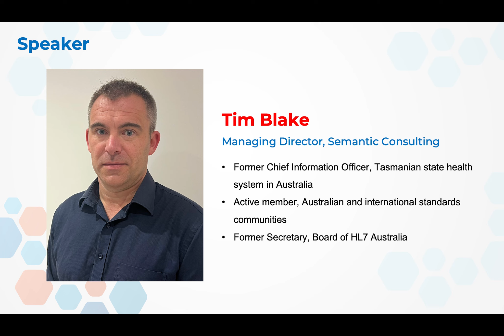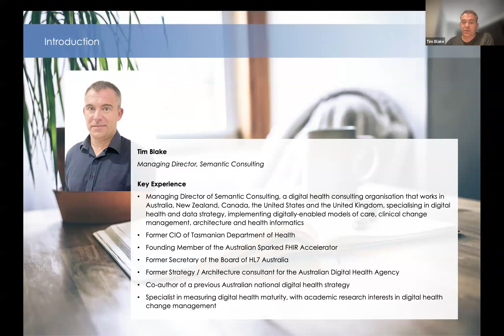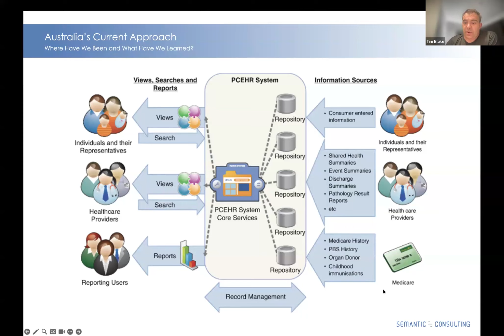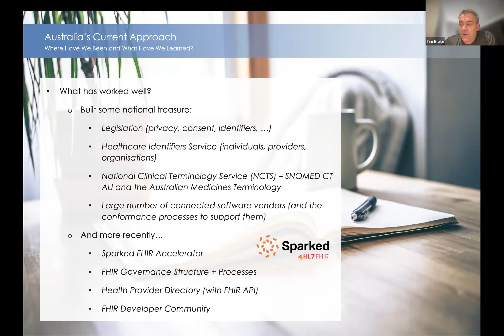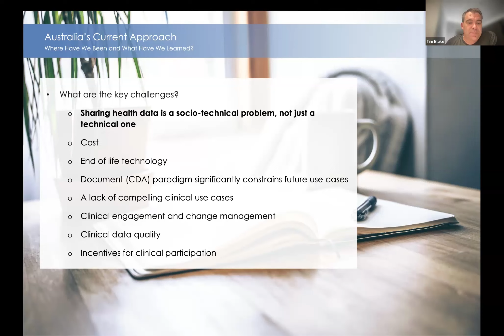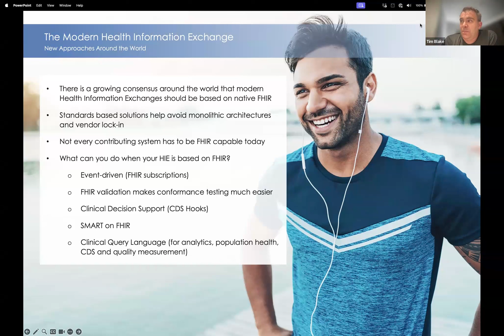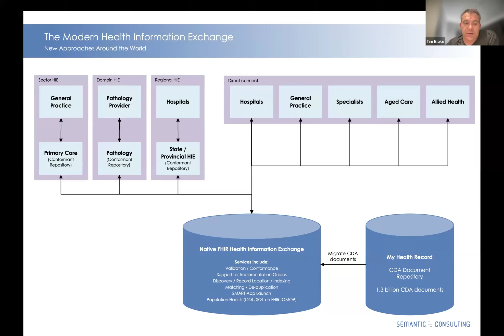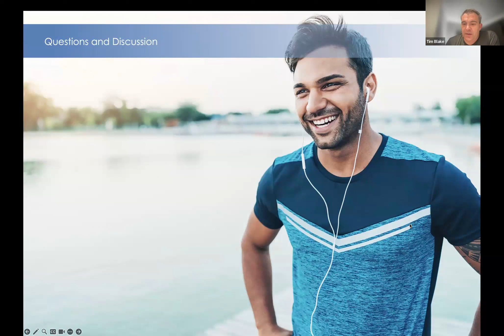AeHIN Hour - Architectural Models for National Clinical Data Repositories using FHIR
Speaker: Tim Blake, Managing Director, Semantic Consulting